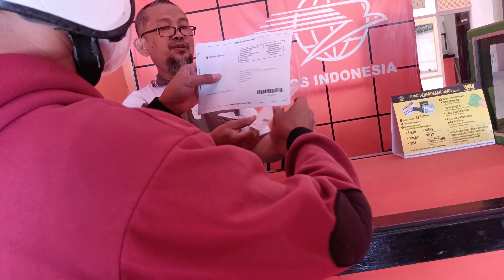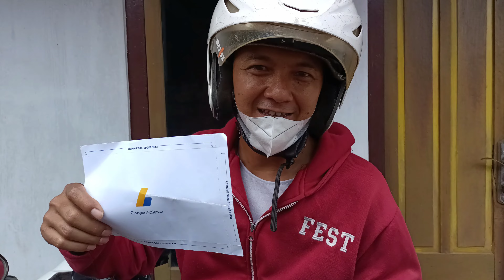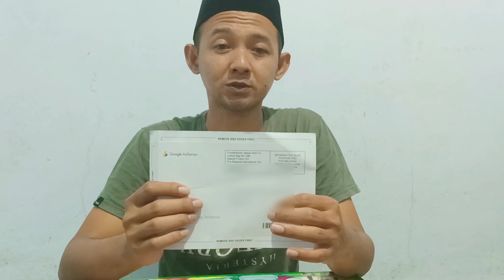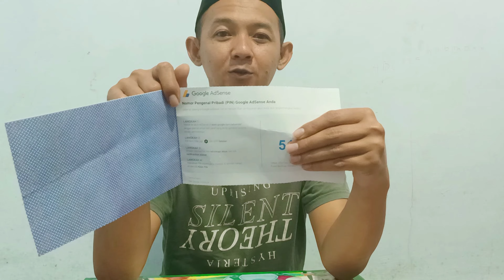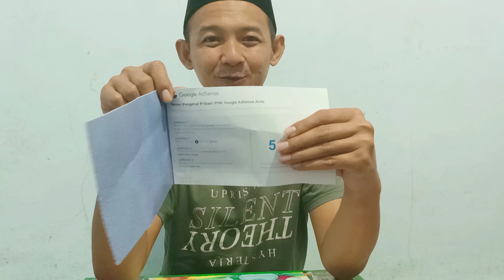UNBOXING PIN GOOGLE ADSENSE DAN PERJALANAN AMBIL SENDIRI DI KANTOR POS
hari ini tepat 2 mimggu sejak dikirimnya  surat pin google adsense Alhamdulillah sudah sampai di kantor pos langsung gasss ambil guys dan langsung unboxing